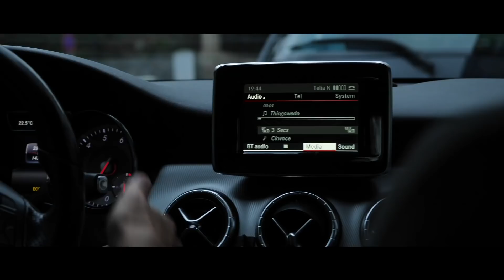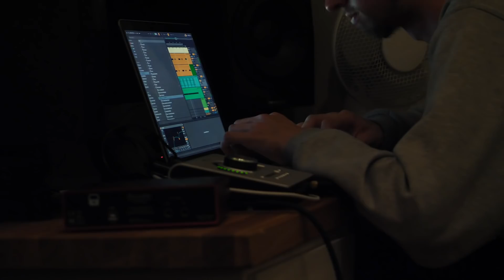How to become fast! | Vlog 34³ Johannes x Ola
Johannes Høsflot Klæbo and Ola Høsflot Klæbo, Training, Oslo and altitude training.